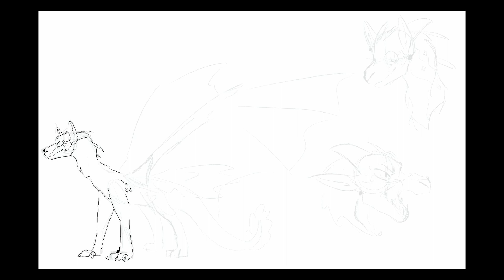Contest entry for Rya_draws Sona contest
So somethings about the character, i based the design off of some of the things Rya put in her video such as the name SkellyQat and the two of the colour pallets in the video! i thought it would be fun to make Skelly able to turn into a cat bc that is cool

Tools: Procreate, Davinci Resolve
Time, 2 days i was procrastinating
Audio: Honey hips by harris heller